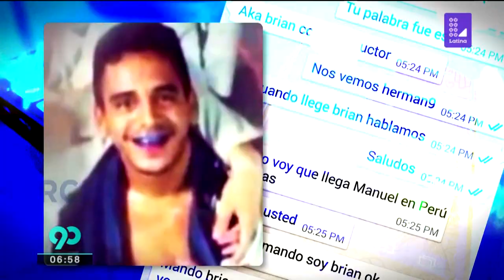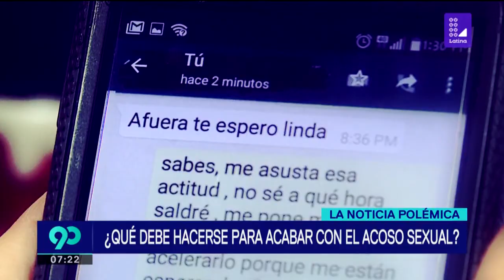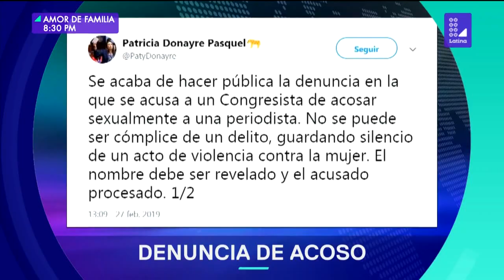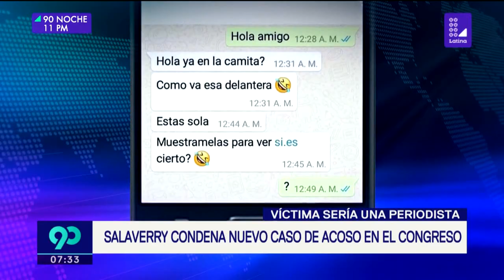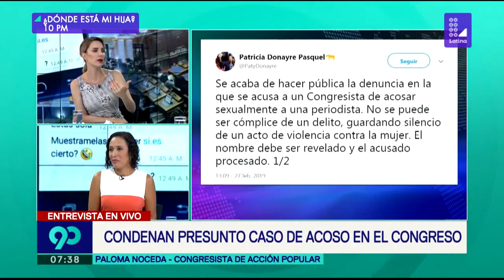90 Central 28 de febrero del 2019 - programa completo